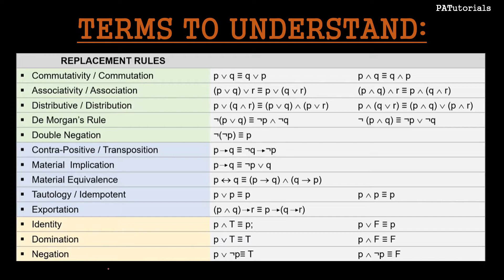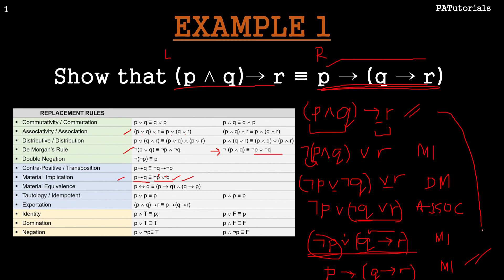Logical Equivalences (Replacement Rules) EX. 1TAGLISH | PATutorials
Hey guys! It's me Pat

Here's another requested video about Logical Equivalences in Discrete Mathematics. Proving is hard, but I'll help you solve it. So watch the video until the end! Tips and tricks are provided.